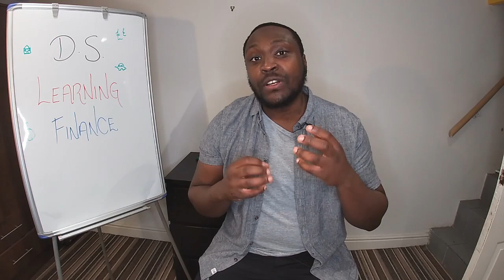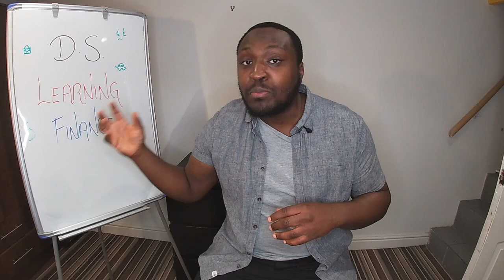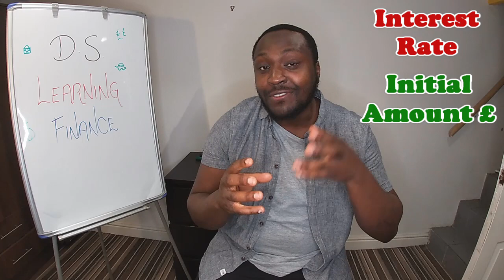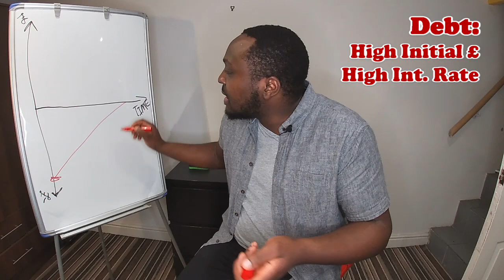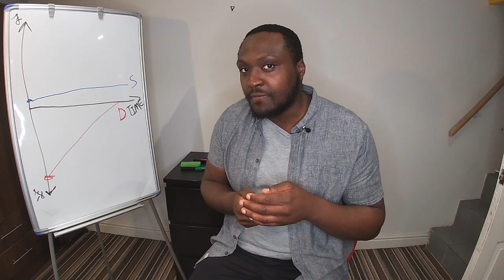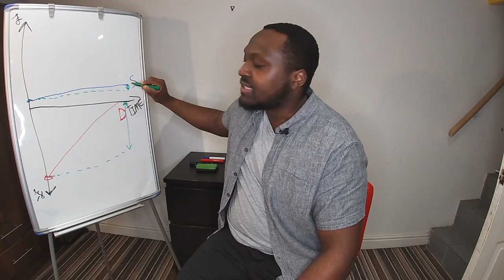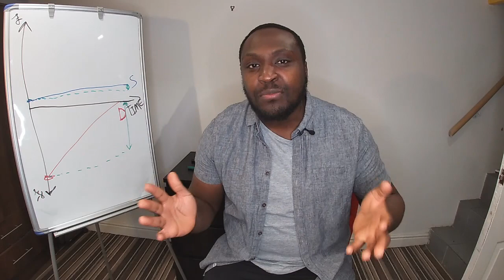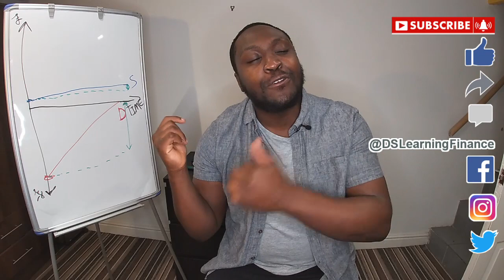Paying Down Debt vs Saving Money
Should you save money versus pay off debt first?
Which one is truly better? Paying off debt or saving money?

Putting your money into a savings account and saving money there might seem like the best route to take for financial advancement. Whilst, paying down your debts can help in relieving the mental pressures that come with taking out huge loans. To truly answer the question of whether you should, pay off your debt / loans / credit cards or save your money instead (be it for emergency funds and so on), you need to look at the financial benefit of taking either route and ask yourself the relevant question I talk about in this video. It's also important to analyse this from the right perspective, where it becomes a question of how does the Bank make money from either route, as opposed to how you (as the customer) can benefit from taking either option. Thinking along this nature will help you answer whether it is better to pay off your debts or save.

And, if you guys are looking to get started, or maybe are already investing but are just looking for new ideas and inspiration, then you can check out some of the books that I have personally read:

Robert T. Kiyosaki’s: Rich Dad Poor Dad

This book is quite easily on my top five list for favourite investment books to read. It focuses less on how to invest and more on the state-of-mind that you need to be a successful investor. However, don’t underestimate the power of this book because after you read it you will question everything around you. That’s why I suggest this book for people who are interested in investing and for those that are looking for inspiration.

Mass Market Paperback 

Kindle Edition 

Or, get the audio book for free with your Amazon Audible 30-day trial 

Robbie Burns/The Naked Trader: How Anyone Can Make Money Trading Shares

If there was ever a book that delivered profitable yet risk-evasive investment strategies that every investor should know but in a funny, witty and easy to read way, then this book would top all of the others. This book is another favourite of mine because of the sarcastic tone that Robbie takes that makes it easy for the reader to digest but also has an underlying aura of seriousness behind it. It is also worthwhile mentioning that this book dives into the mental and emotional state of investors and how it is possible for the reader to capitalise from such scenarios. I especially like this element that the book brings because it is often ignored in a lot of investment strategies but plays such a vital role whenever conducting successful trades.

Kindle Edition or Paperback 

Morning star's Guide to Mutual Funds: Five-Star Strategies for Success, 2nd Edition

For those people that may not want to actively control their investments and may look to a professional for managing their investments, then they will definitely be interested in mutual funds. The Morning star's book about mutual funds gives you all of the tools you need to find the right mutual fund for your portfolio, with it all being centred around diversification/asset allocation, consistent success of the fund and reducing costs as much as possible. It also shows the reader how to use the Morning star's Mutual Fund Ranking and tailor it to your investments.

Rodney Hobson’s Shares Made Simple: A beginner's guide to the stock market

This book does what it says on the tin and gives new investors a clear idea of how to make successful investments in the stock market, whilst suggesting a plethora of investment strategies to take. The fundamentals of investing are covered very well in this book, along with lots of examples which allows the reader to visualise themselves in each scenario along with the likely outcome to expect from it. But, what I really love about this book is the way it clearly explains all of the jargon that is so commonly used in the investment world.

The information provided in this video does not, and is not intended to, constitute investment advice; instead, all information discussed are for general information purposes only.